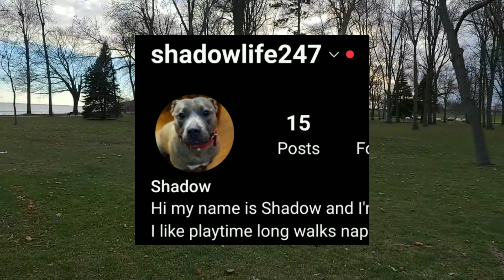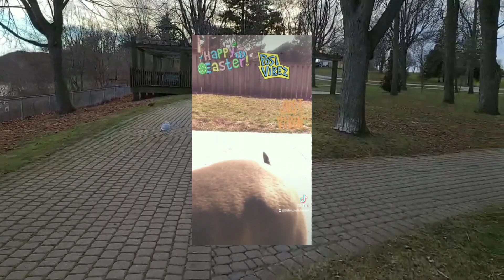Tribute To My American bully Shadow RIP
Dogs' lives are short, too short, but you know that going in. You know the pain is coming, you're going to lose a friend, and there's going to be great anguish, so you live fully in the moment with them, never fail to share their joy or delight in their innocence, because you can't support the illusion that a dog can be your lifelong companion. There's such beauty in the hard honesty of that, in accepting and giving love while always aware that it comes with an unbearable price."
RIP Shadow